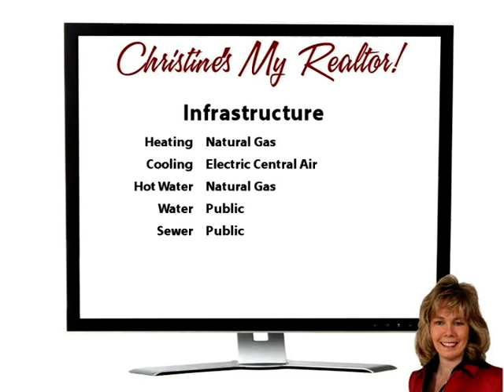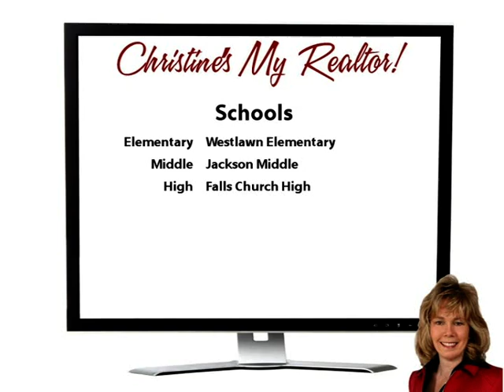Treasure Point!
Yoo Hoo Youtubers! Wow!  Here's your chance to own a fabulous waterfront townhome in Falls Church!  There are 7 levels of fun and function in this exciting home!  There are two complete master suites here!  The kitchen has granite countertops and new cabinets, with a pass-through to the separate dining room!  The Living Room has 2 stories, with a fireplace and great views of the lake!  There's also a loft which is the perfect spot for your computer!  Enjoy the luxury of a garage for your car, too!  Best of all, there are three (yes, three!) decks from which to soak in the sun and gaze at the lake!  All this in a gated community, convenient to just about everything! Live the dream - Make your move! Come on buy!